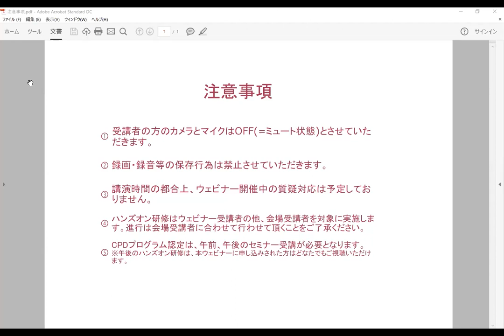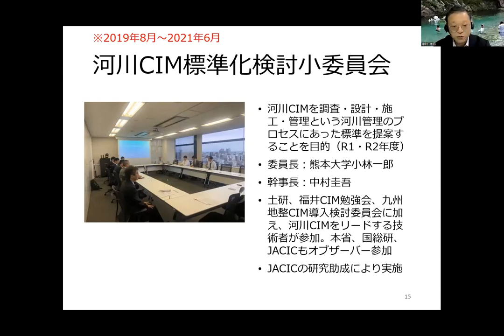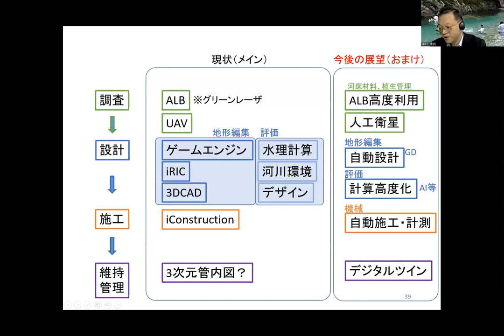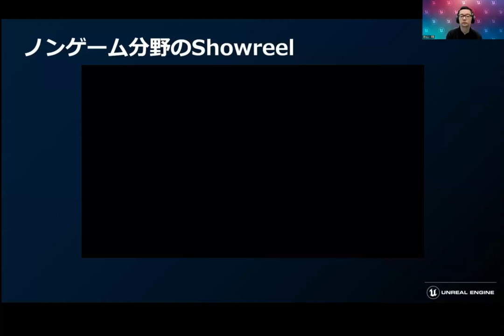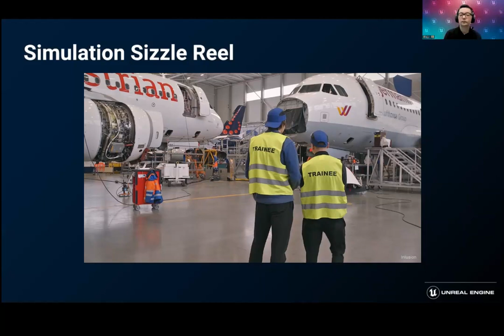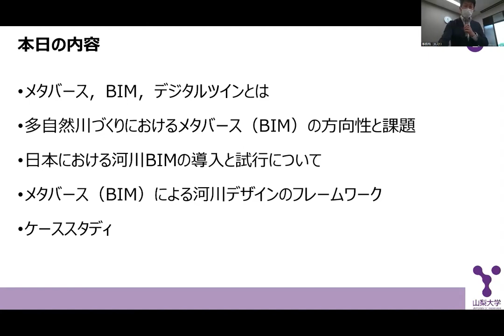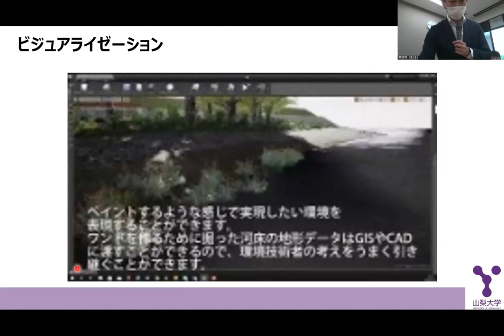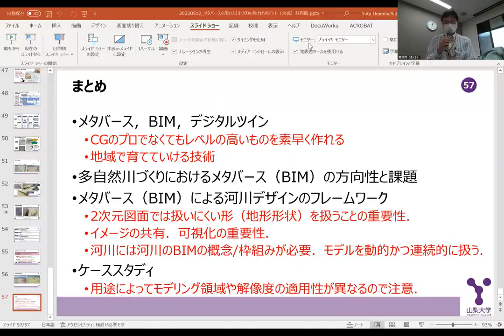メタバース（仮想世界）を用いた川づくりセミナー(1/2)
国土交通省　九州技術事務所です。
この度、5月12日に開催しましたセミナー「インフラ分野におけるメタバースの作り方と活用」の動画を配信します。
本動画はウェビナーの午前中に実施した以下の講演内容をまとめたものです。
1.3次元データを活用した川づくりの現状と今後の展望
中村　圭吾氏　公益財団法人リバーフロント研究所　主席研究員
2.ゲームエンジンについて(ノンゲーム分野での活用事例)
杉山　明　氏　Epic Games Japan Business Development Manager
3.メタバースを用いた川づくりの魅力とポイント
　大槻　順朗氏　山梨大学大学院総合研究部　工学域土木環境工学系　助教

0:00　メタバースセミナー開催
0:43　九州技術事務所　小串所長　挨拶
8:14　「３次元データを活用した川づくりの現状と今後の展望」
　　　　公益財団法人　リバーフロント研究所主席研究員
　　　（元土木研究所河川生態チーム上席研究員） 中村 圭吾 氏
54:00　「ゲームエンジンについて（ノンゲーム分野での活用事例）」
　　　　Epic Games Japan Business Development Manager
　　　   杉山明 氏
1:35:58 「メタバースを用いた川づくりの魅力とポイント」
　　　　山梨大学 大学院総合研究部工学域土木環境工学系
 　　　   助教  大槻 順朗  氏